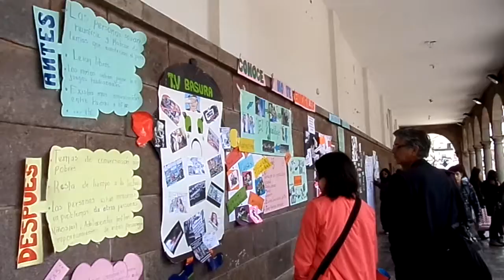Poniendo temas en "El Muro del Cusco"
Conversamos con Bryan Mijail Romero Baca de la Universidad San Antonio Abad del Cusco sobre sus actividades en "El Muro del Cusco". Plaza Mayor del Cusco, 14 de enero del 2014.